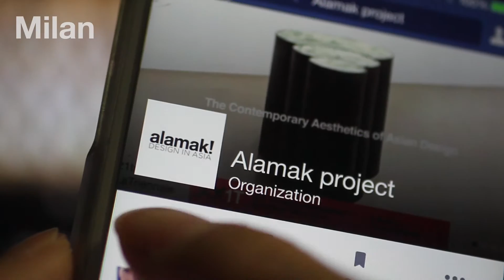alamak project berlin 文化部